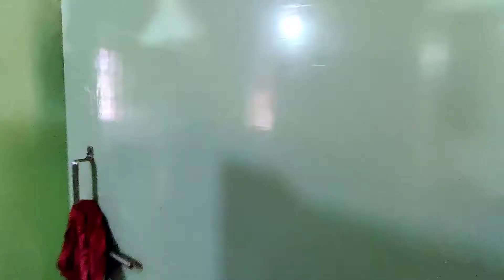आज मैं अपने साथ शेयर कर रही हूं पास्ता कि रेसिपी | White Sauce Pasta Indian Style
hy everyone so today I am sharing my daily life routine

Ingredients

Penne Pasta- 1 cup
water- to boil pasta
cubed capsicum (as required)
chopped carrots (as required)
boiled corns (as required)
Butter
Maida
Milk
Chilli flakes